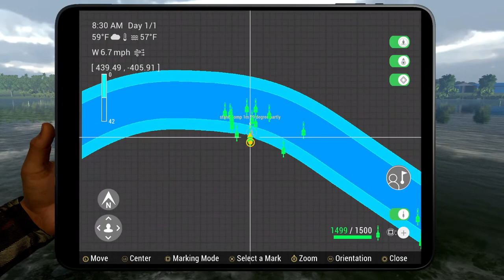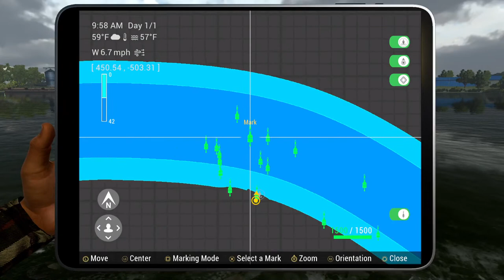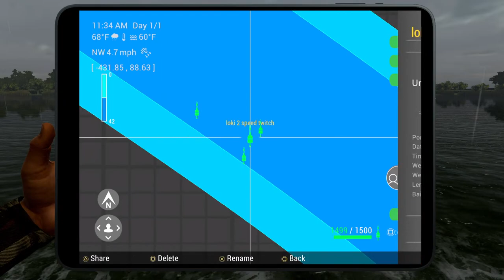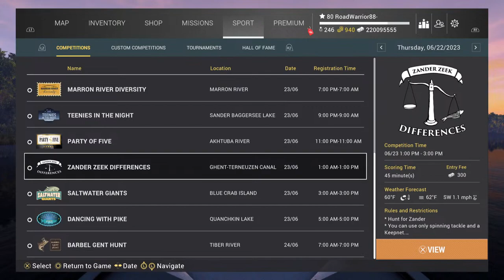Fishing Planet Length Matters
Comps